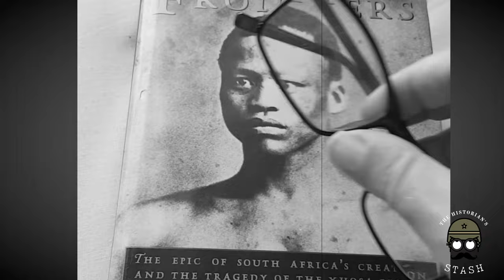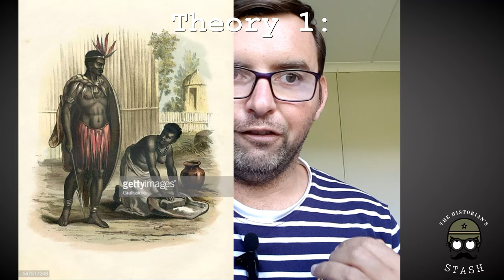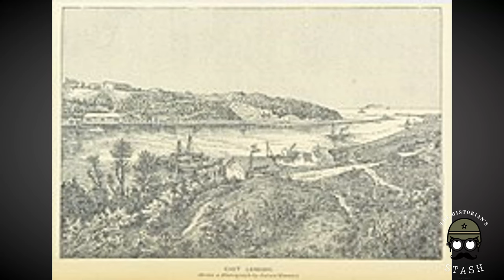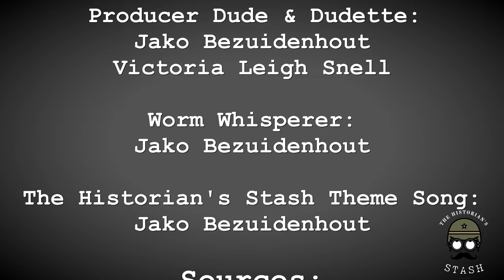Amalinde || Historian's Stash Ep 5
In this episode we reach the finale of the feud between Ndlambe and Ngqika, which culminated in the epic Battle of Amalinde. Even though this battle is not as well known as the Battle of Grahamstown, it is a significant battle that is central to the ultimate downfall of the western amaXhosa.

Thanks and as always: stay Stashy!